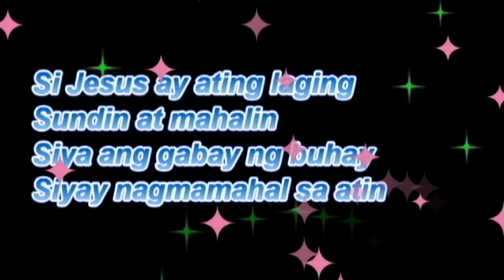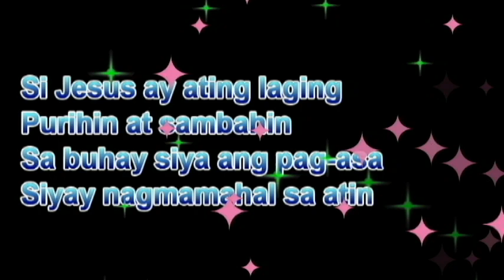Si Jesus ay nagmamahal sa atin videoke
Kids praise music